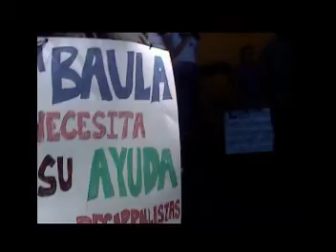Leatherback sea turtle defends Las Baulas Marine Park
A Leatherback sea turtle protests at the Costarican Presidential house to secure Las Baulas Marine Park againts urban development.